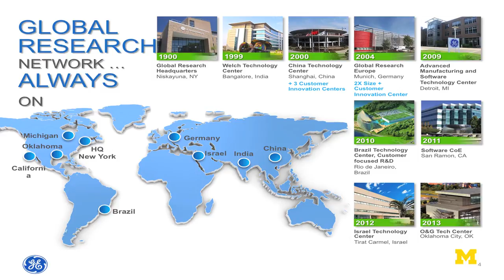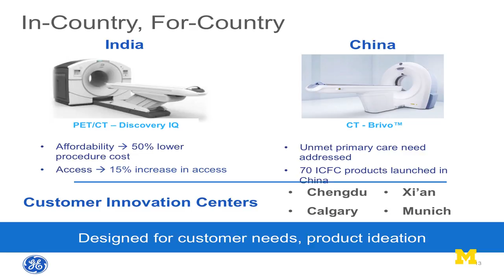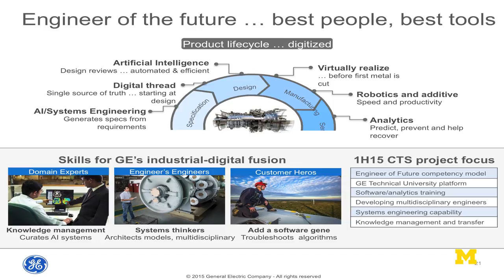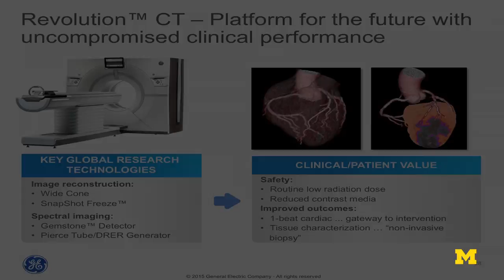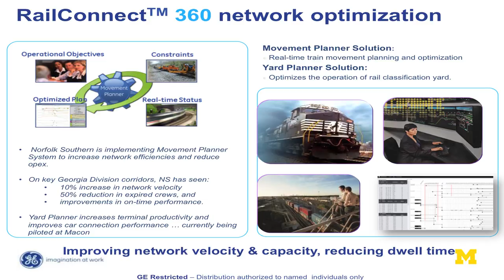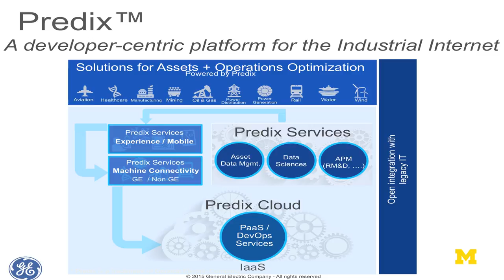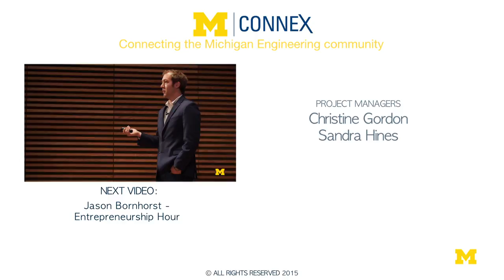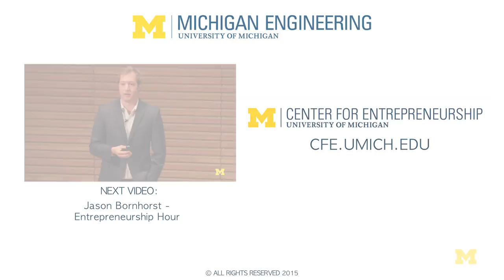Mark Little | CTO at GE | 2015 James Mellor Lecture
"Innovation at Scale"
Mark Little, Senior Vice President and CTO of GE, shares lasting lessons from his experience leading GE’s 50,000 engineers and scientists to develop technology to solve some of the world’s toughest problems.
As GE’s Chief Technology Officer and Leader of GE’s nine Global Research Centers, Mark Little led the Company’s focus on innovation and technology. GE Global Research (GRC) is the world’s most diversified research lab, with scientists and engineers from every scientific and engineering discipline. GE scientists and engineers don’t innovate for one business; they innovate for all of GE’s businesses.

The James R. Mellor Lecture showcases an individual whose leadership has contributed to the public good. Its intent is to inspire the ideals of students and other members of the college community.
James R. Mellor (BSE EE '52, MSE '54) is chairman of the board of directors at USEC, a global energy company, and a leading supplier of enriched uranium fuel for commercial nuclear power plants. Mr. Mellor retired in 1997 as chairman and chief executive officer of General Dynamics Corporation, a company engaged in shipbuilding and marine systems, land and amphibious combat systems, information systems, and business aviation businesses, a position he held since 1994. Prior to assuming that position, Mr. Mellor was president and chief operating officer of General Dynamics. Prior to joining General Dynamics, he spent 18 years with Litton Industries. For ten years, he served as a member of the University of Michigan Engineering Advisory Council.Raised in Detroit, Mr. Mellor graduated from the University of Michigan with both bachelor's and master's degrees in electrical engineering and mathematics.